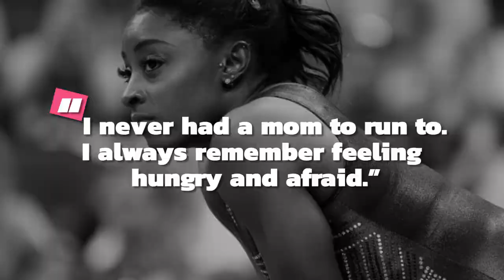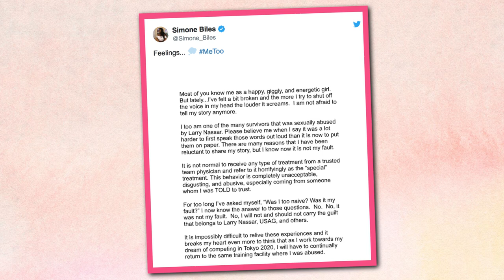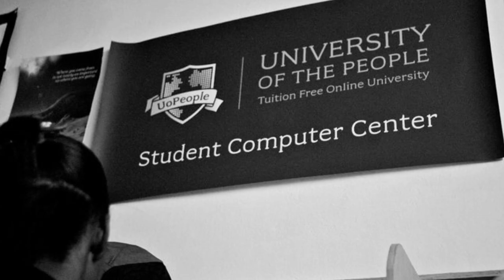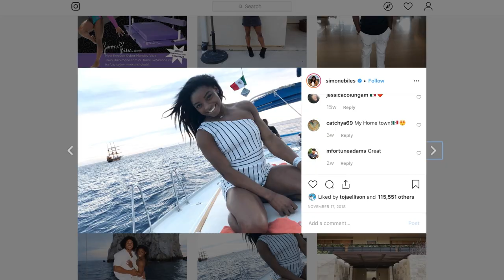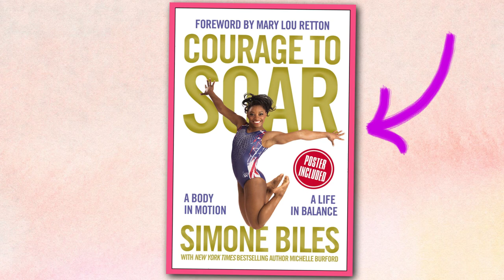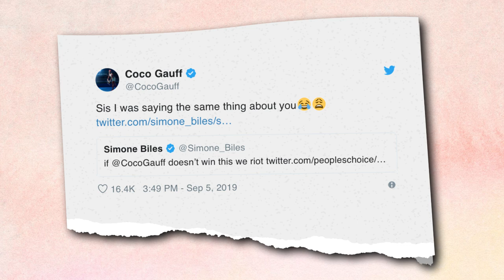Inside The Life Of Olympic Gymnast Simone Biles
Simon Biles Is A Four Time Olympic Gold Medal Winner, Setting The Record For Most Gold Medals In Women's Gymnastics. But What About Her Personal Life?

If you’re a fan of the Olympic games then you’ve probably heard of Simone Biles and her absolutely incredible gymnastics career! She really has earned the title of “greatest of all time” and she isn’t afraid to say it herself! Not that there’s any shortage of people saying it about her, of course. If you caught her on the show Dancing With The Stars then you probably know a little bit about her life story which includes spending time in foster care before being taken in by her adoptive parents. The private life of this public star is absolutely inspiring, even in light of the fact that her brother was arrested. Although she’s having a hard time processing what happened with Tevin Biles-Thomas we have no doubt this star isn’t going to let it slow her down. She’s also quick to inspire others, like tennis player Coco Gauff . This gold medalist and Final Five member is now a proud student and brand ambassador of the University of the People. Oh, and she’s also an author who published an autobiography while she was taking a break from athletics for awhile. How amazing is that?

Do you find the life story of Simone to be inspirational? What do you think she’ll accomplish at the 2020 Olympics in Tokyo, Japan?